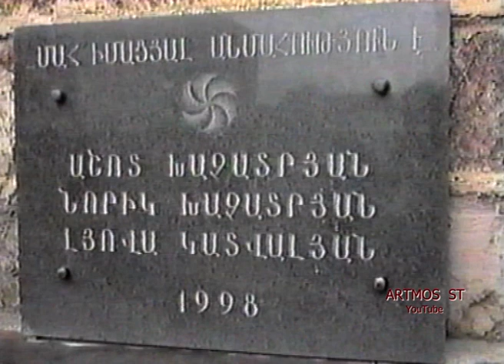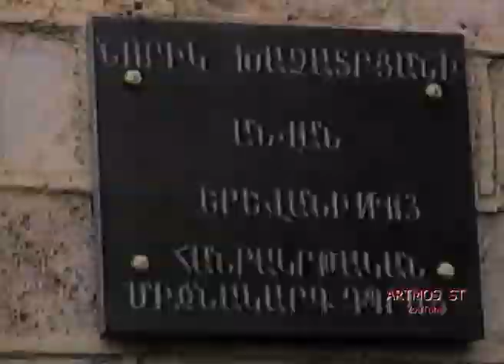ՆՈՐԻԿ ԽԱՉԱՏՐՅԱՆ ( ՏԻԳՐԱՆ ՄԵԾ) ջոկատ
Հերոս ազատամարտիկ Նորիկ Խաչատրյան
նկարահանումները կատարվել են 1998թ․